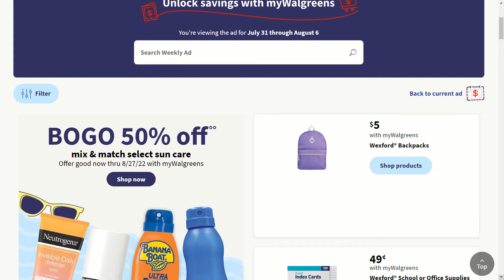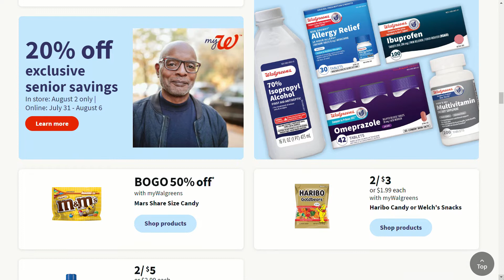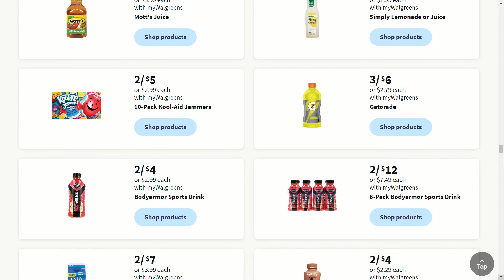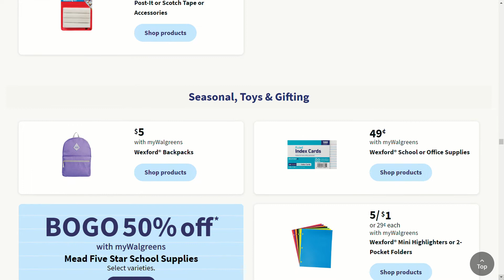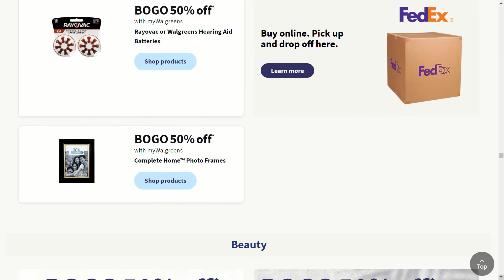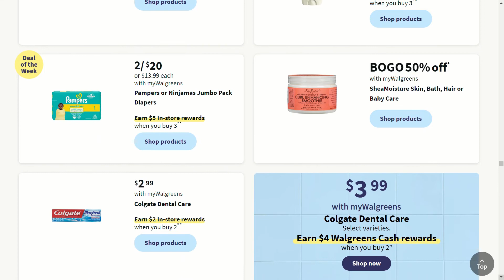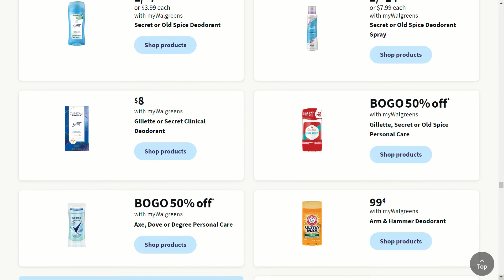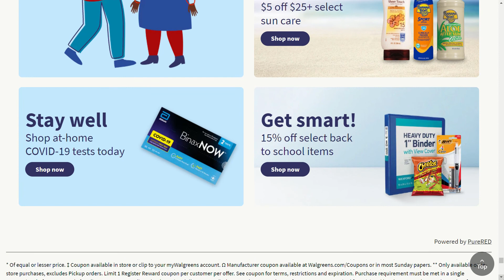WALGREENS AD SNEAK PEEK FROM 07/31 TO 08/02 | Walgreens Shop With Me Top deals online & in store.